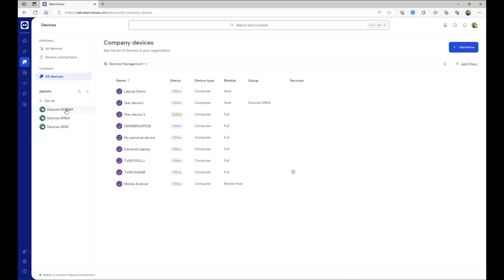How to add an existing device to a group via drag & drop in TeamViewer Remote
Learn how to add an existing device to a group via drag & drop in TeamViewer Remote.